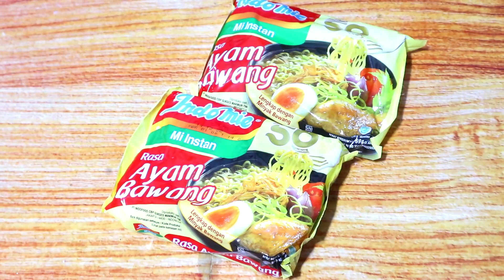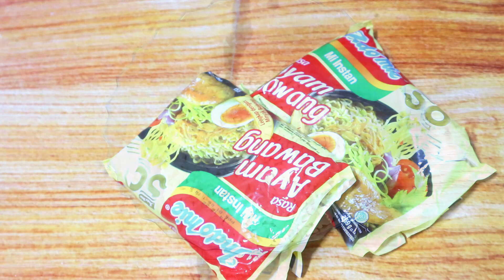NYESEL BARU TAU TERNYATA LARIS MANIS!! MIE LAPIS SUPER ENAK IDR JUALAN 1.000AN !!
bahan :

2 bks mie
seledri
wortel
6 tahu
1 telur
1 Sdm masako
garam
merica
5 sdm terigu
kulit pansit